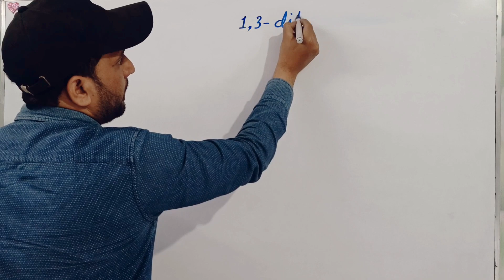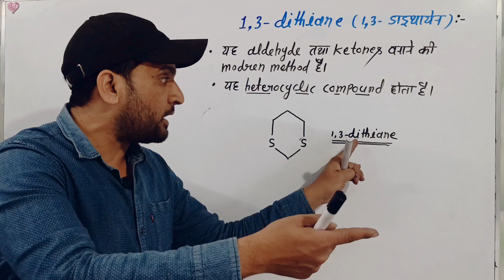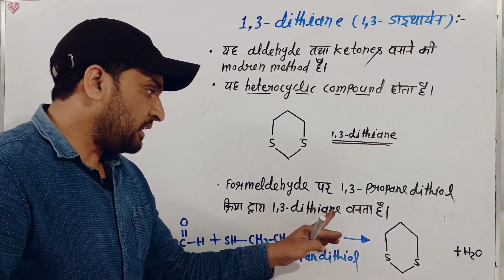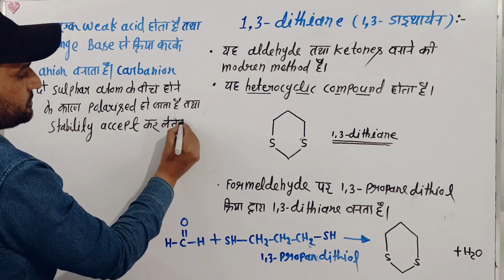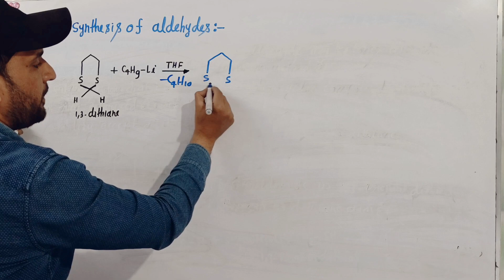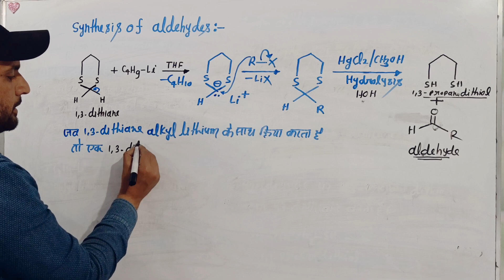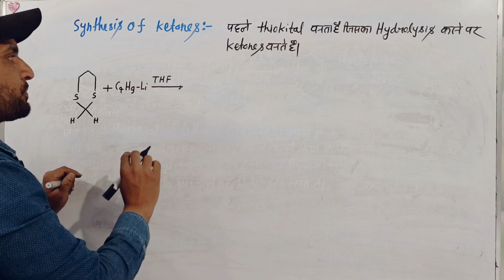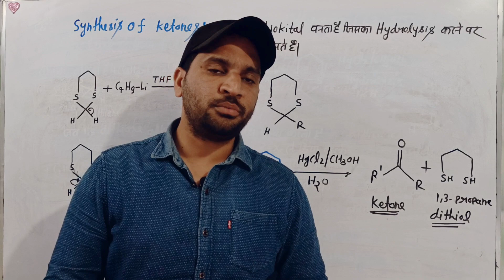B.Sc 6th sem | 1 3 dithiane | 1 3 dithiane reagent | prepration of aldehydes and ketones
1 3 dithiane
1 3 dithiane reagent
prepration of aldehydes and ketones
dithianes
example of 1 3 dithiane
what is a 1 3 dithianes
1 3 dithiane reaction
1 3 dithiane bsc 6th semester chemistry
aldehydes and ketones from 1 3 dithiane
unit 3 chemistry of aldehydes and ketones